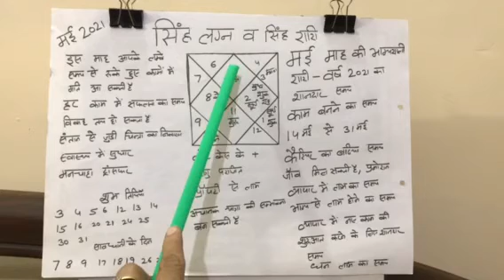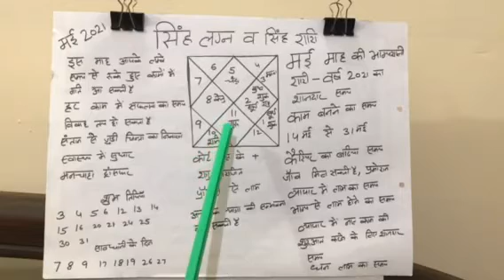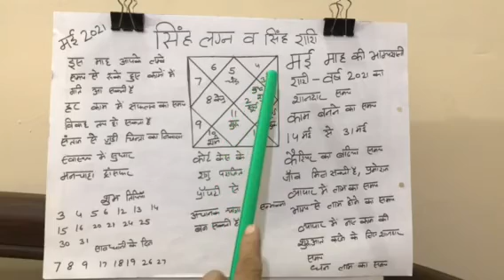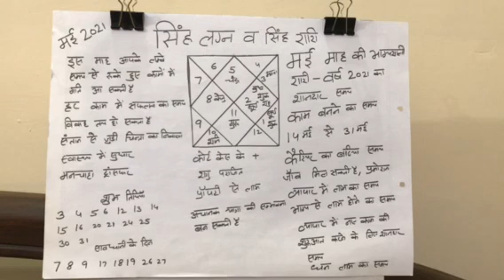सिंह लग्न व सिंह राशि के लिये मई 2021 का राशि फल करियर आगे बढ़ने का समय